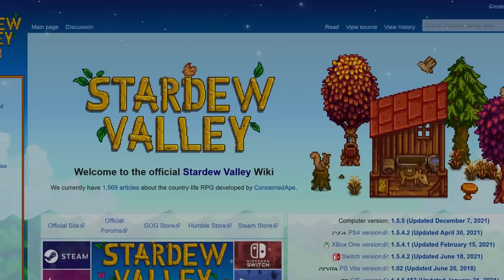Clint Can't White Knight His Way Into Emily's Heart - 1.5 Spoilers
I don't like Clint. I don't think he's a good person with some social anxiety. I don't think he's just shy. I don't think he treats Emily, or potentially the farmer, like friends. Honestly, I think he treats them both like objects to pine after, but eventually give up on when someone actually expresses interest instead of just acting nice and hiding in the corner. I know that some people think he's just awkward, but some of the things he says strike me as the kind of stuff that a misogynist would say to explain away his own awkwardness. I don't like Clint.

Thanks to members:

Dani Snacks
Andrew
RowBoatCop
Easton
Mariah Carey
Andrzej
Goldfish
Catherine and K
DarkSentinel
Delannister
MU l3
Aulli Ray

For helping fund this special brand of strange!